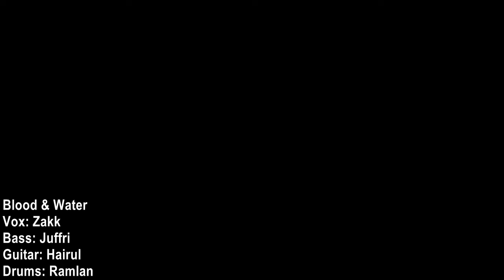Straight through the heart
A cover of Dio's Straight Through The Heart By Blood & Water